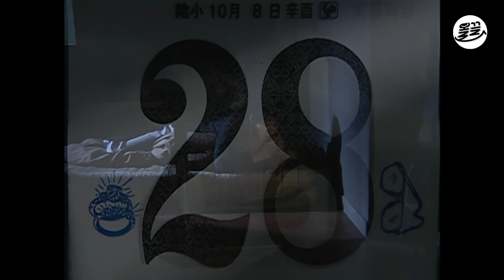[거침킥] 접촉사고로부터 시작된 순재의 청와대 방문기 | 거침없이하이킥 MBC061129방송